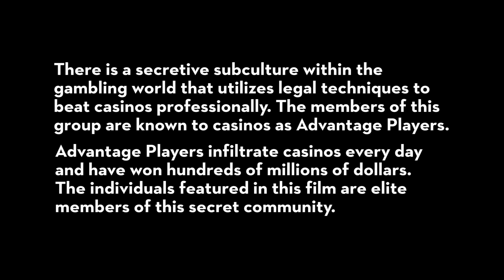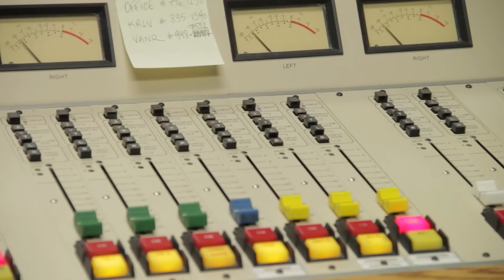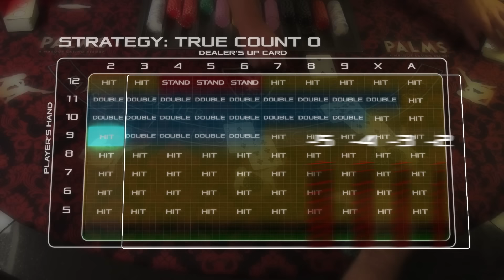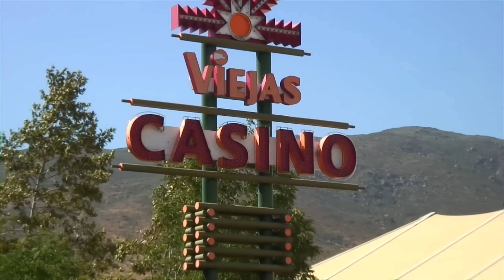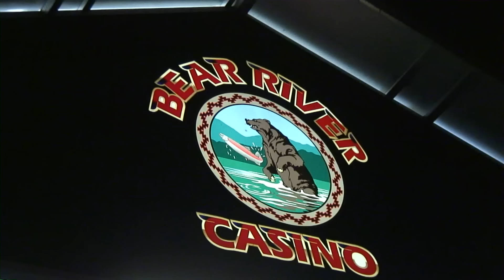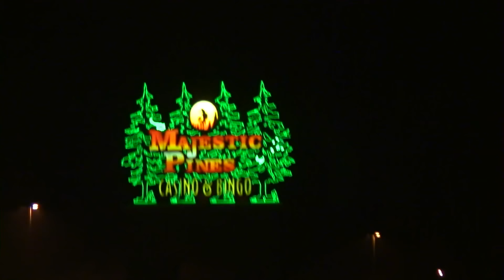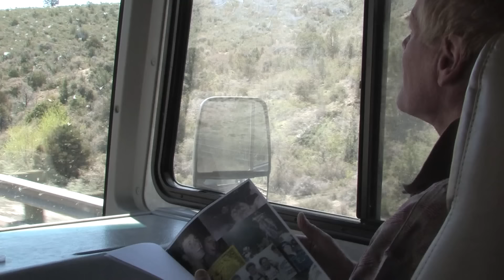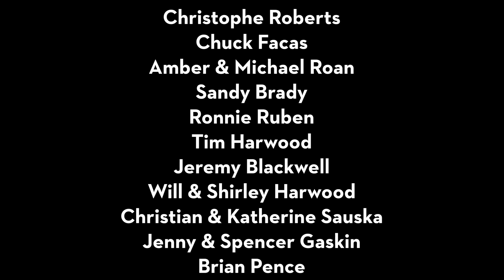Inside Card Counting - How to Beat the Casino and get away with it? | Inside the Edge | ENDEVR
Inside the Edge - A Professional Blackjack Adventure | ENDEVR Documentary

The documentary film, "Inside The Edge" is an unprecedented glimpse into the world of elite blackjack players as they take on casinos for millions.